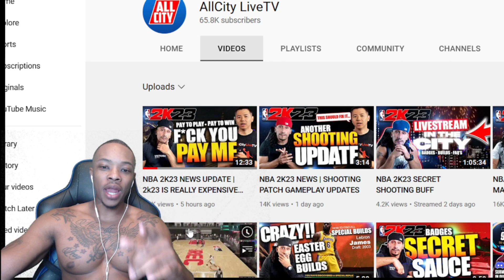NBA 2K23 - HOW MUCH MONEY ARE YOU SPENDING MAKING THESE NEW BUILDS